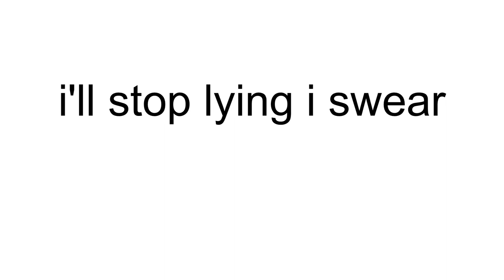Atlantic Aquarium Prediction/Remix FINAL (not)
My first one was a disaster, a monstrosity, and a failure. But at least some of it turned out nice.
I've remade my prediction and I am very, very happy with this.
I spent like 3 weeks trying to make it as perfect as possible.

The picture in the video is 90% my work. The other 10% is the monsters shown in the picture by Mantisboi.
Wear headphones with this or die adubwaubdgkaimjakowdionah